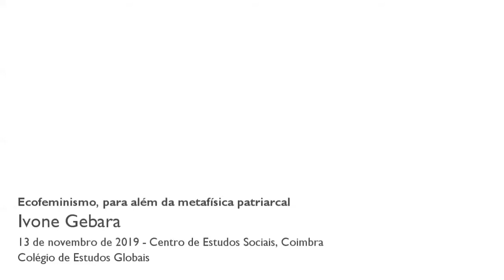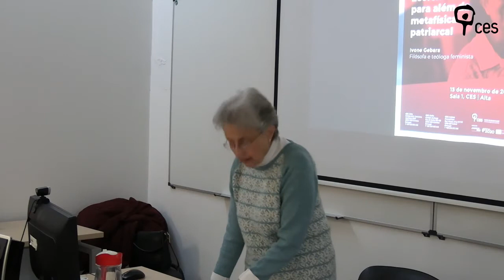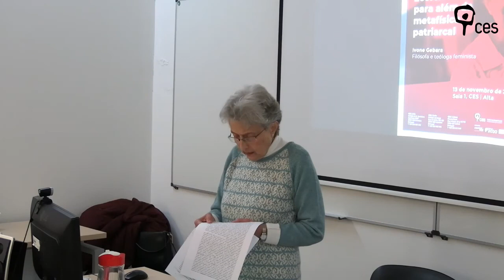Ecofeminismo, para além da metafísica patriarcal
O que teria o Ecofeminismo a nos dizer frente à destruição ambiental, animal e humana resultante da proliferação de um desenvolvimento capitalista capaz de nos matar como seres vivos? Ao afirmar a busca de uma reflexão para além da metafísica patriarcal já estou afirmando que a consideração da metafísica tradicional na sua versão capitalista tem significado a destruição de diferentes formas de vida. Ao querer alcançar ideais formais de desenvolvimento não só econômico, mas nas crenças políticas e religiosas desprezamos a realidade misturada e diversa em que vivemos. A metafísica é sempre para além da física, além da corporeidade real, da diversidade que sustenta a vida. Idealiza a essência, o masculino, o branco, o rico em detrimento da existência, do feminino, do multiétnico, das populações carentes. Por isso a partir do Ecofeminismo falo de uma ‘revolta metafísica’, revolta da parte feminina da humanidade, excluída e diminuída historicamente em direitos. Esta está buscando agora uma nova compreensão dos seres humanos na linha da relacionalidade e interdependência entre todas as formas de vida. A revolta metafísica toca também as religiões monoteístas, particularmente nas suas expressões teológicas patriarcais e tenta a partir delas desmantelar fundamentos religiosos que mantêm formas de exclusão e de dominação. Convida-nos a rever as doutrinas religiosas que podem ser tóxicas aos seres humanos e aos outros seres viventes na medida em que nos arranca da responsabilidade comum de não só cuidarmos uns dos outros/as, mas das diferentes formas de vida que tornam a Vida uma aventura de beleza e de mistério sem propriedade privada de ninguém.